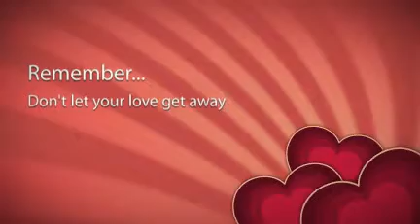Happy Valentines Day